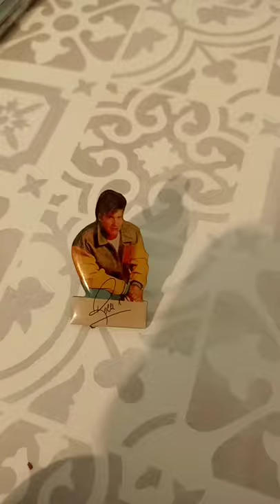Pin's Roch Voisine